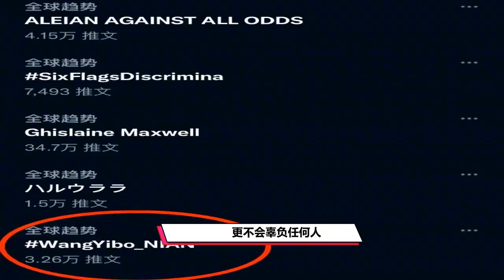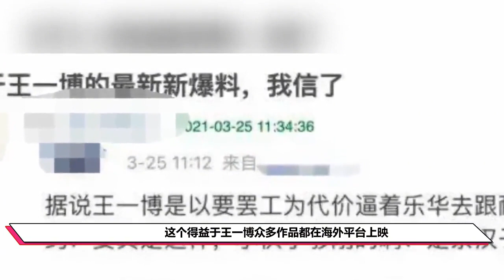王一博的诚意之作，收获满满的专注度，登上全球趋势榜单